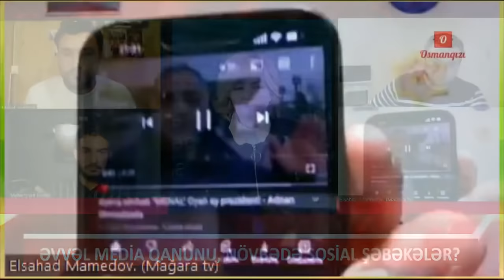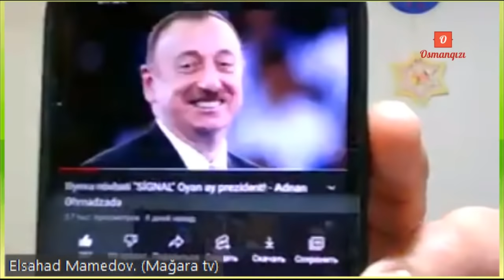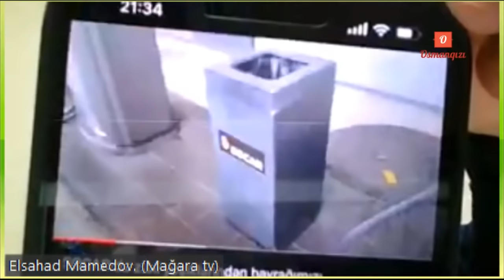Ailənin "Bravo" supermarketlərini boykot et - İqtisadi boykot mübarizə üsulu kimi